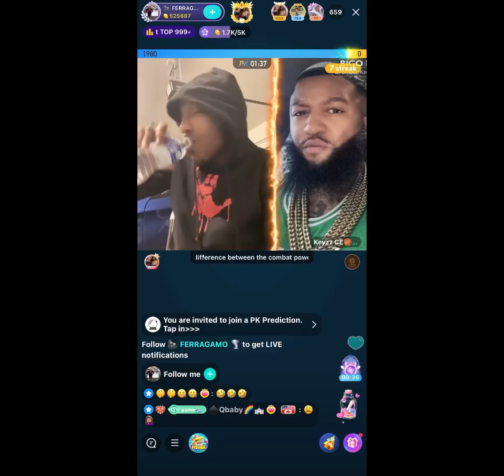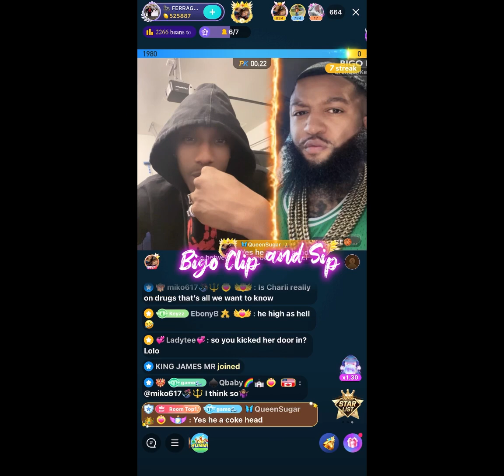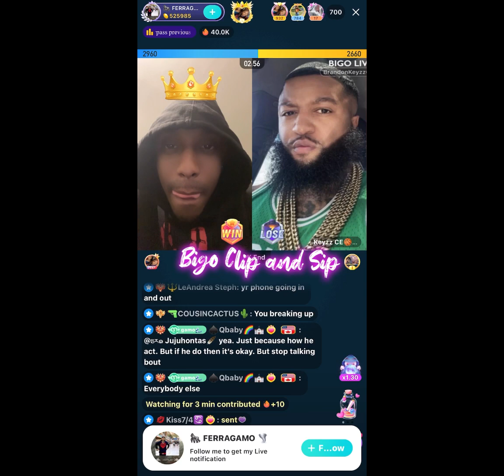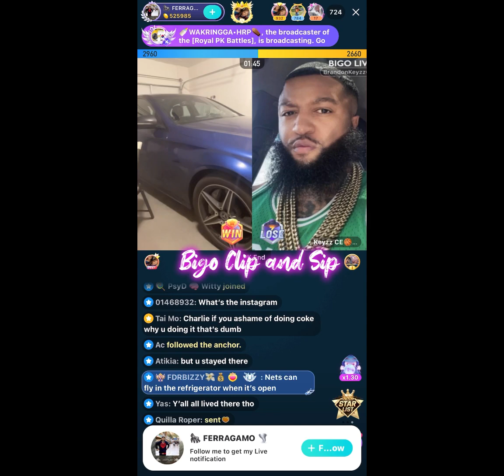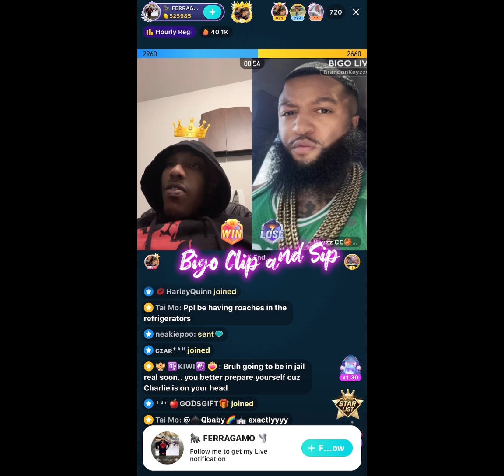Ferragamo lines Keyz to discuss conditions of Queen Vics apartment 7/17/23